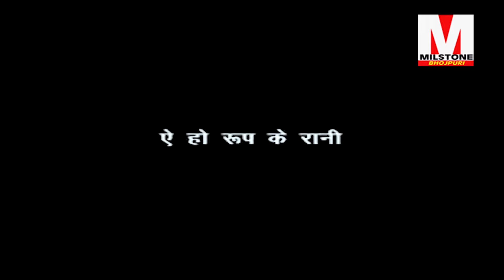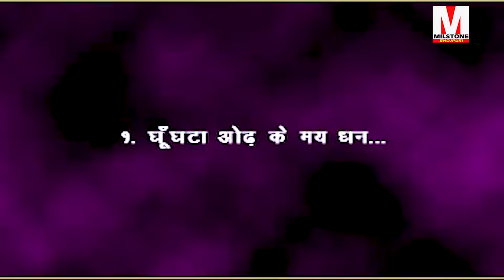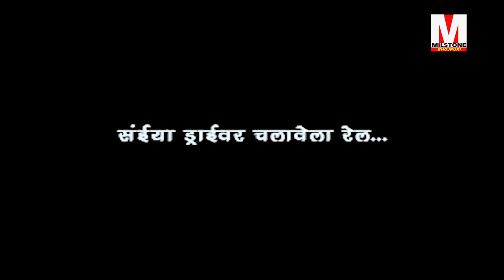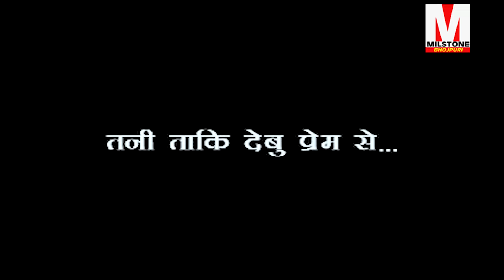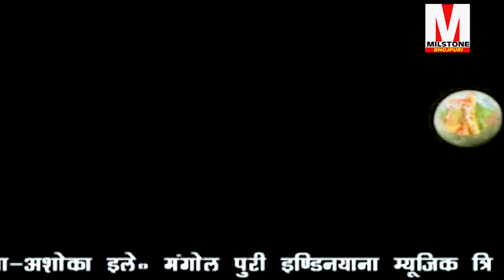Video | Bhojpuri Song | लव के सिरप | Love Ke Sirap | बिहार में तहलका मचा देगा ये गाना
►Album :-  Love Ke Sirap
►Song : -  Aa Ho Roop Ke Rani
Aab Hili Delhi Jab Bhojpuriya Mili
Bohni Mo Khirwa Re Ganga Ke Tirwa
Daie Di Mobile
Ghungta Oddh K Maye Dhan
Hum K Nachawe Rifle K Nok Par
Maza Marke Bhagal Bhanoiya
Saiya Driver Chalawela Rail
Tani Taki Debo Prem Se
►Singer : -  Kamlesh Singh, Dinesh Lal Yadav (Nirahua), Samita Singh, Tripti Shakaya, Ravinder Kumar (Raju), Rajesh Singh (Rahat), Vijay Bahar, Sanjay Express
►Writer :-  Kamlesh Singh, Dinesh Lal Yadav (Nirahua), Samita Singh, Tripti Shakaya, Ravinder Kumar (Raju), Rajesh Singh (Rahat), Vijay Bahar, Sanjay Express
►Music : -  Kamlesh Singh, Dinesh Lal Yadav (Nirahua), Samita Singh, Tripti Shakaya, Ravinder Kumar (Raju), Rajesh Singh (Rahat), Vijay Bahar, Sanjay Express
➤ Sub Label – Milestone Bhojpuri
MLCD-83 / 84959-BHP_MLB